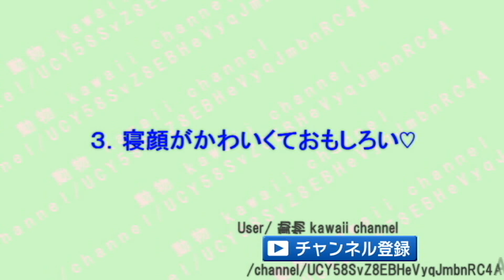猫ちゃんの日常風景に面白さが隠れていて楽しい♡～It is fun that the interest is hidden in the everyday landscape of cats.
1.ルンバにのっている猫ちゃんが可愛い♡
2.猫じゃらしで遊ぶ猫ちゃん♪
3.猫ちゃんの寝顔ってなんだか可愛くて癒されるよね♡
4.あくびする猫ちゃんの姿も可愛い♪
5.ひざの上にのっている猫ちゃんも癒される♡

ご報告　猫の飼い主の私がやばいことになった 2 ♥♥猫との会話を楽しむ動画 Conversation with a talking cat

猫ちゃんを鍋に入れると、めっちゃ可愛い♡【猫鍋（ねこなべ）】～I put a cat in a pot and it is cute.

猫ちゃんのイタズラの犯行現場がなぜか和むｗ～A crime scene of a mischievous cat.

猫ちゃんの予想外の座り方が面白くてヤバいｗ犬ちゃんも♡～How unexpected sitting by a cat is interesting.

猫ちゃんの寝顔や寝相が可愛くてほっこりと和むｗ～The sleeping face of the cat and the bed linen are cute.